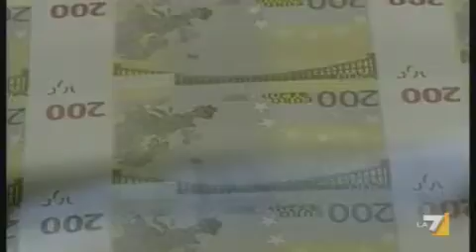Letta, i patti vanno rispettati: seconda rata Imu cancellata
Il premier mette fine alle polemiche sulla tassa relativa alla prima casa: "è una decisione già assunta. Punto. E non si torna indietro". Poi nega le divergenze con Saccomanni, ma resta l'incognita su come e dove reperire i soldi: 2 miliardi e 400 milioni. Servizio di Ninfa Colasanto